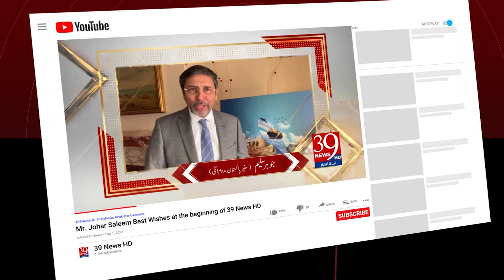Eid al-Adha prayers was held at Vienna, Austria, Europe.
Eid al-Adha prayers were celebrated with religious fervor in Vienna, Austria, as in Europe. A large number of Muslims offered Eid-ul-Adha prayers in various mosques and hugged their brothers and congratulated them on Eid.

In their address, the Ulema-e-Ikram highlighted the importance of Sunnah Ibrahimi and said that Eid-ul-Adha is not just about sacrificing animals but it is necessary to understand the importance of this day. The Sunnah of Abraham is to be ready to sacrifice one's life in the way of truth by following the command of Allah.

The Ulema-e-Ikram, while emphasizing on the rights of the poor, said that special care should be taken of the poor in their sacrifice today - the meat of the sacrifice should be distributed among the most deserving people.

After the prayers, many prayers were offered for the progress and prosperity of the Islamic world.

یورپ بھر کی طرح آسٹریا ویانا میں بھی نماز عید الاضحی مذہبی جوش و خروش کے ساتھ منائی گئی۔ مسلمانوں کی بڑی تعداد نے مختلف مساجد میں نماز عید الاضحی ادا کی اور اپنے بھائیوں سے گلے مل کر عید کی مباکباد دے کر خوشی کا اظہار کیا ۔

اپنے خطاب میں  علماء اکرام کا سنت ابراہیمی کی اہمیت کو اجاگر کرتے ہوئے کہنا تھا کہ  عید الاضحی کو صرف جانوروں کی قربانی دینا ھی مقصود نہیں بلکہ اس دن کی اہمیت کو سمجھنے کی ضرورت ہے ۔ اللہ کے حکم کی پیروی کرتے ھوئے اپنی جان بھی راہ حق میں قربان کرنے کو تیار ھونا ھی اصل میں سنت ابراھیمی ھے۔

علماء اکرام نے غرباء کے حقوق ادا کرنے پر زور دیتے ہوئے کہا کہ آج کے دن اپنی قربانی میں غرباء کا خاص خیال رکھا جائے - قربانی کا گوشت زیادہ سے زیادہ مستحق افراد میں تقسیم کیا جائے -

نماز کے بعد عالم اسلام کی ترقی و خوشحالی کے لیے ڈھیروں دعائیں کی گئی۔